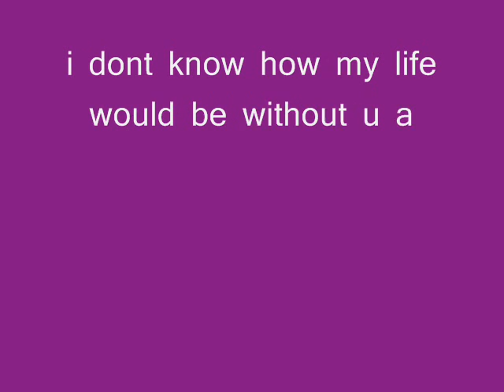The ending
after 9 months of sharing i am no longer carrying on sharing punktur at the end of august. i had 2 give him up 4 a number of reasons but will always love him. he is privately owned so i dont know if i will c him again but i cud do what every i liked with him and treated him like my own. i have changed so much both me n him. he is the niceist pony i have met and who ever has him will love him. always willing and everyone that met him loved him.